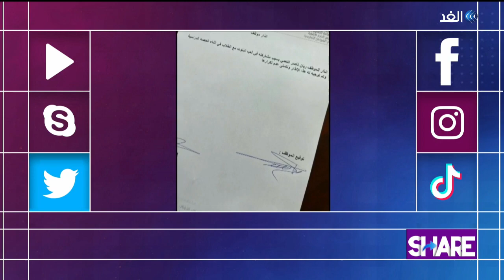ما قصةُ المعلم الذي أثار ضجةً كبيرةً في السعودية ؟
ضجت منصات التواصل الاجتماعي
بمقطع فيديو تداوله المستخدمون
لاستاذ في إحدى المدارس بالمملكة العربية السعودية
كان يلعب "البلوت" مع تلاميذه
ويظهر المعلم في المقطع وهو يشارك تلاميذه اللعب
بينما يقوم أحدهم بتصويره
وهي لعبة أوراق شهيرة في المجتمعات الخليجية
لنشاهد الفيديو ونعود إليكم